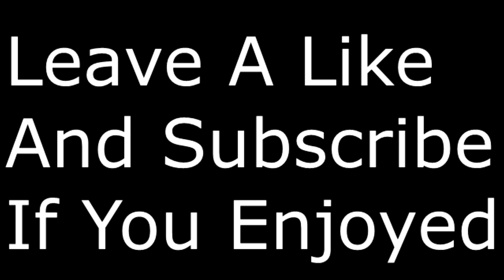Mafia 3 Funny Moments